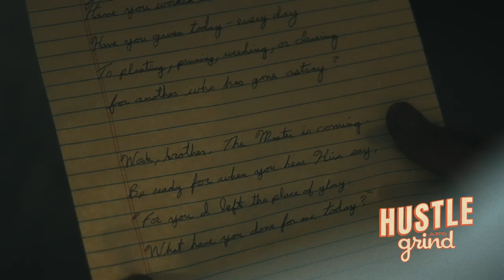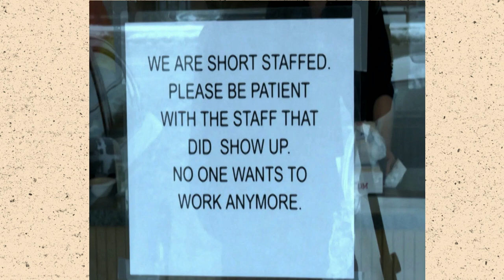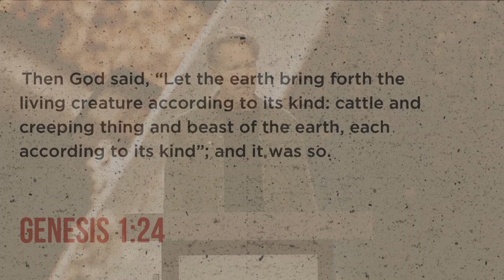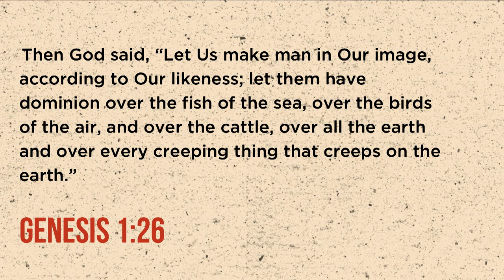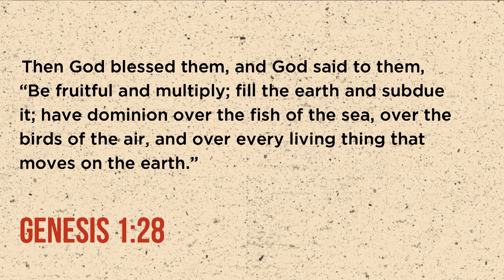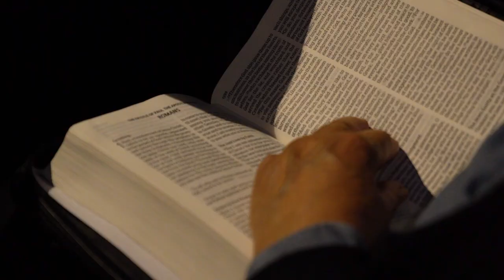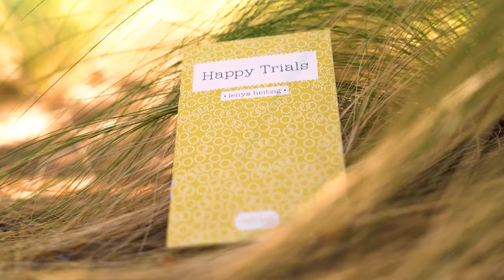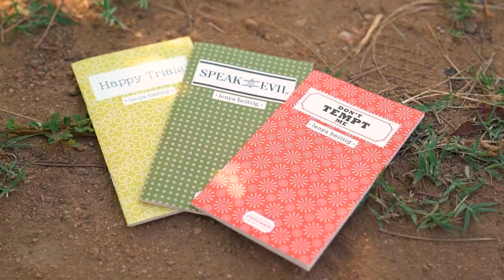Get a Job - Part A | Skip Heitzig